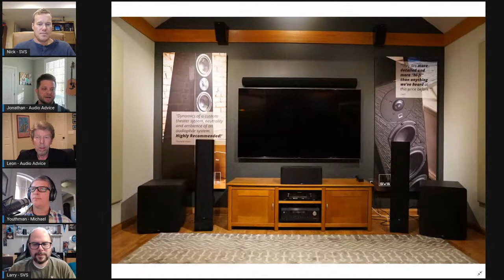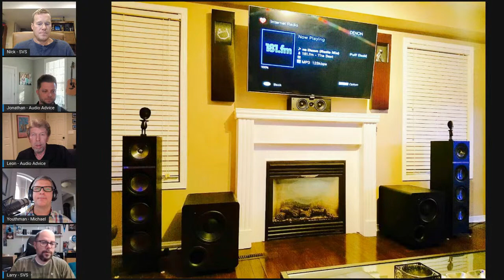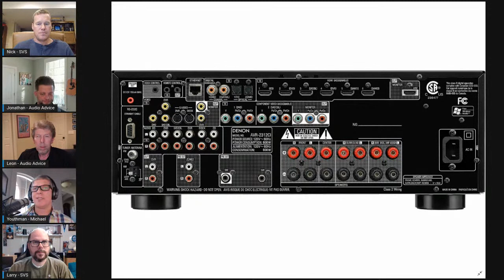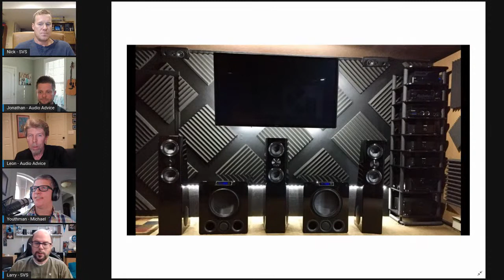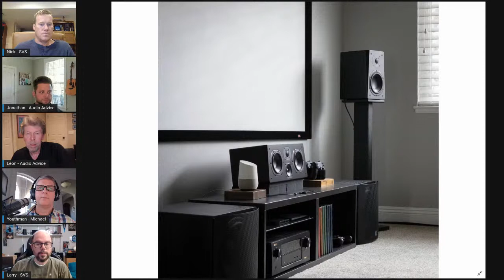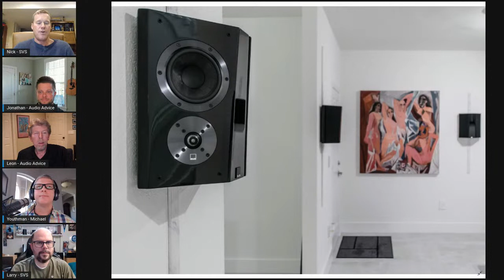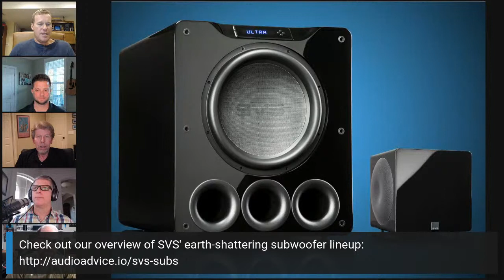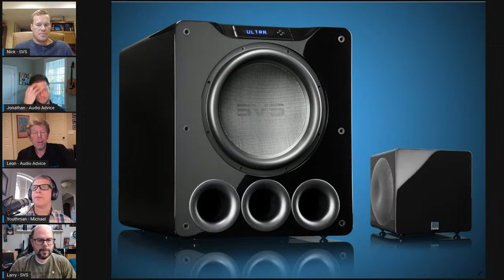Take Your Audio to New Heights with Dolby Atmos Surround Sound | SVS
We dived into the features of Dolby Atmos surround sound with @SVS_Sound & Michael Stevens of @Youthman  Reviews!  We discussed the ins and outs of Dolby Atmos, SVS home theater systems, and announced the lucky winner of an SVS Prime Bookshelf 5.1.2 Surround System with a SB-1000 Pro Subwoofer!